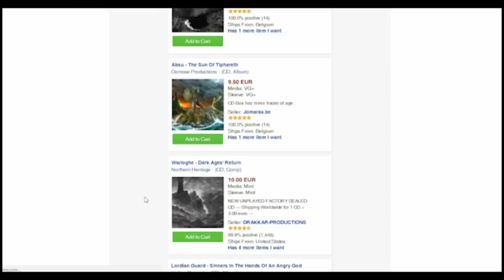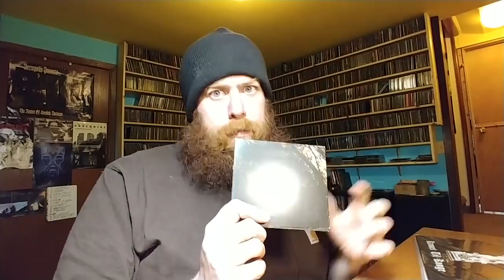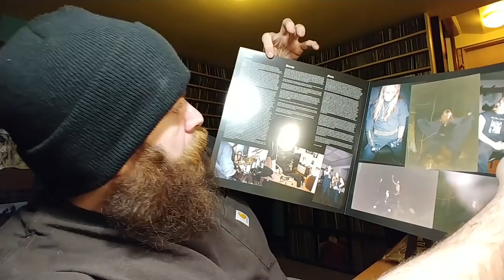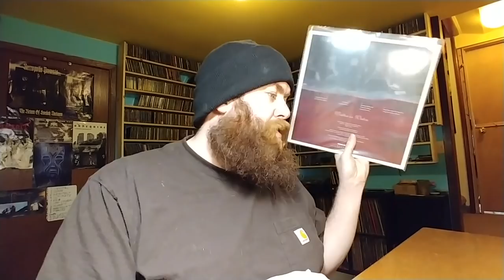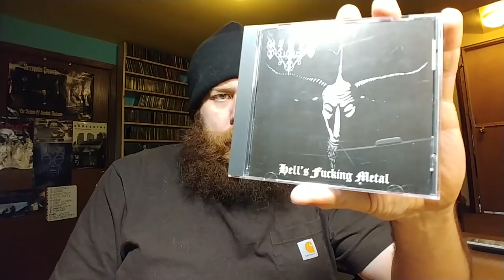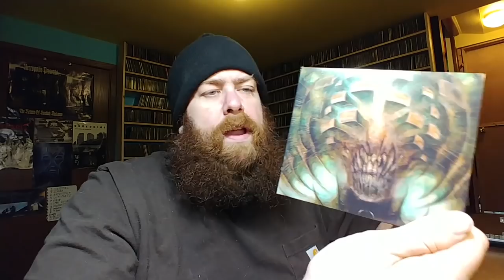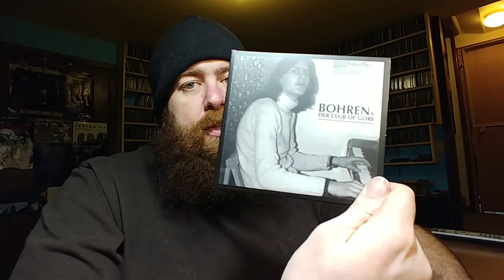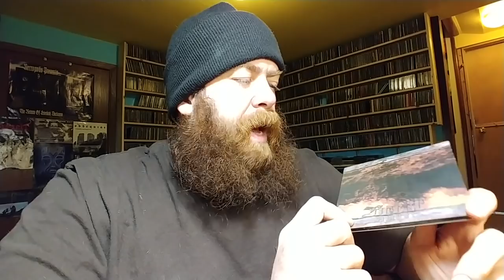Yet Another Collection Update